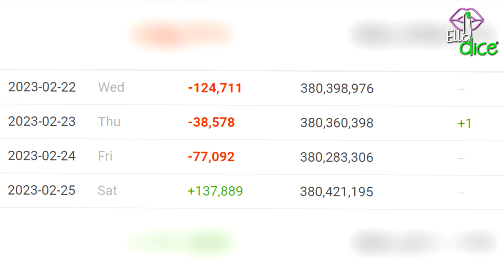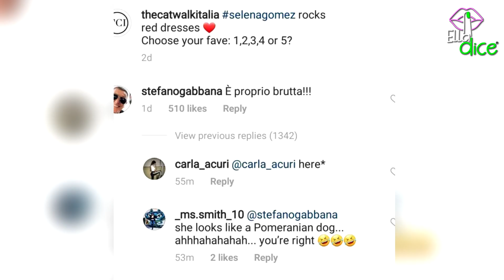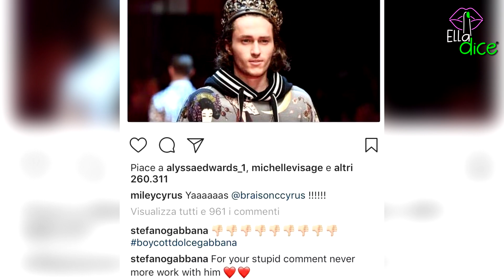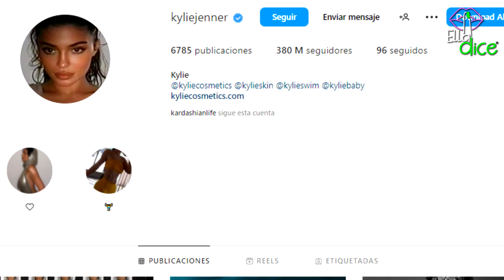KYLIE JENNER ha vuelto a sombrear a SELENA GOMEZ con sus anuncios con DOLCE & GABANNA y es tan BAJO!